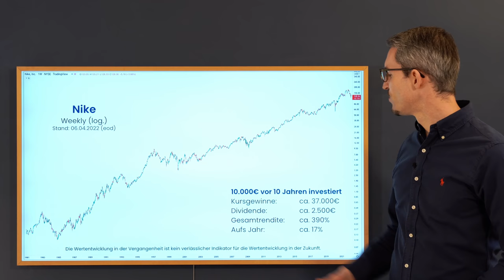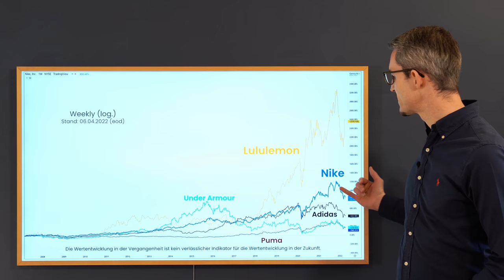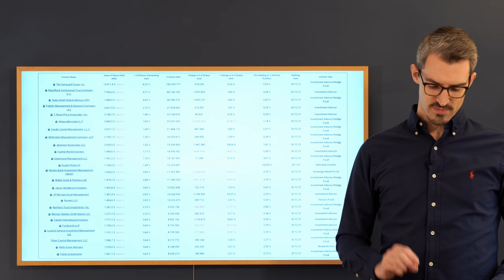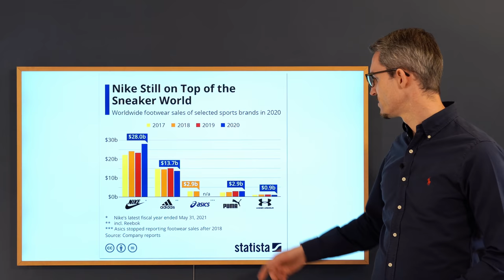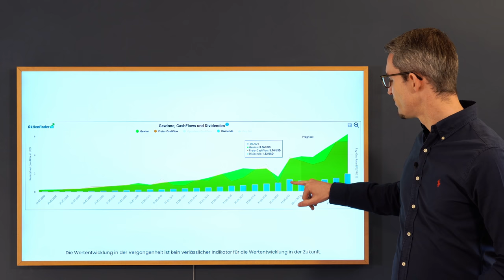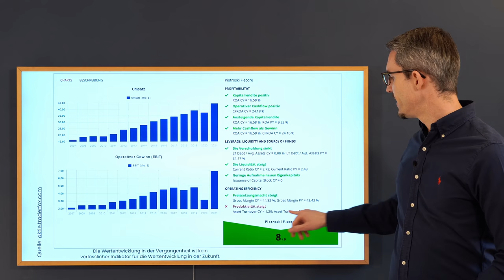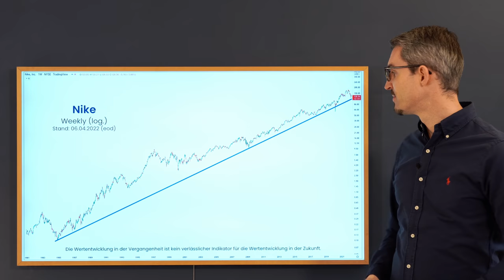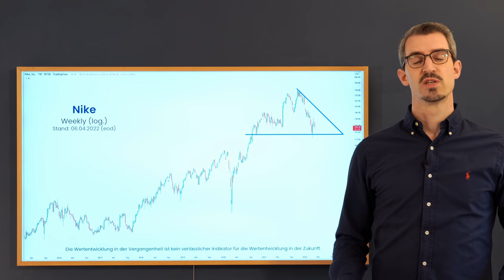NIKE Aktien-Analyse 2022 - Interessante Ausgangslage beim Sportartikel-Riesen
Nike ist einer der größten Sportartikel-Hersteller der Welt und führend bei Sportschuhen.
Aus deutscher Sicht, liefert sich der Konzern ein Kopf-an-Kopf-Rennen mit dem heimischen Rivalen Adidas, aber sowohl die Zahlen als auch der Kursverlauf zeigen eindeutig, dass Nike hier in Führung liegt.
Es gibt jedoch immer mehr Wettbewerber die in attraktive Nischen vorstoßen. Lululemon z.B. hat einen Raketenstart an der Börse und auch die deutsche Puma zieh in den letzten Jahren deutlich nach, überholt sogar die Kollegen von Adidas beim Kursverlauf in der jüngsten Vergangenheit.
Bleib die Frage: Ist die Nike Aktie derzeit ein Kauf?

//Inhaltsverzeichnis://
00:00 Intro
01:04 Langfristiger Chart von Nike
01:53 Nike vs. S&P 500
02:44 Nike vs. Adidas vs. Puma vs. Lululemon vs. Under Armour
04:57 Nike vs. Adidas vs. Puma
05:45 Geschichte von Nike
06:40 Eigentümer von Nike
07:44 Mark Parker (Ex-CEO) & John Donahoe (CEO)
08:16 Marken von Nike
09:00 Marktführer bei Sneakers
10:15 Nike: Umsatz- & Margen-Entwicklung
10:46 Nike: Umsatz nach Segment und Region
11:47 Nike: Gewinn- & Cashflow-Entwicklung
12:18 Nike: Bilanz-Überblick & Aktienrückkäufe
13:15 Nike: Kennzahlen-Überblick (KGV + KUV)
14:05 Nike Dividenden-Rendite
14:58 Piotroski-Score zu Nike
15:29 Levermann-Score zu Nike
16:00 Nike Unternehmens-Bewertung
17:22 Chartanalyse zu Nike
19:34 Ist die Nike Aktie ein Kauf?
21:31 Disclaimer: Ich halte keine Nike Aktien
22:24 Danke fürs einschalten!